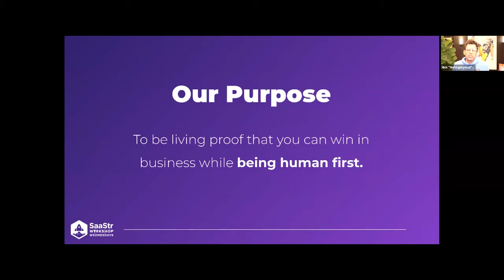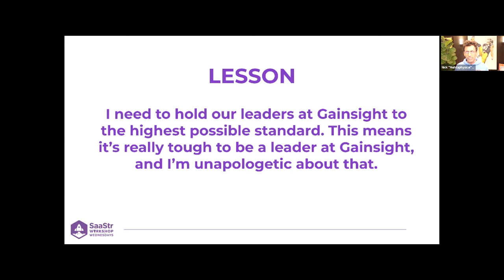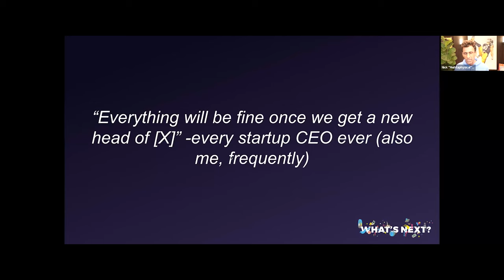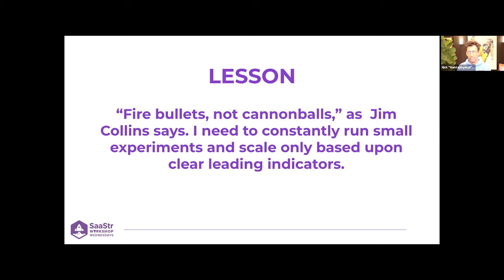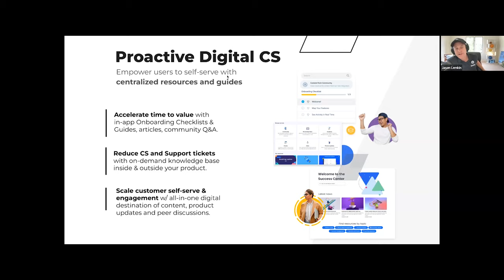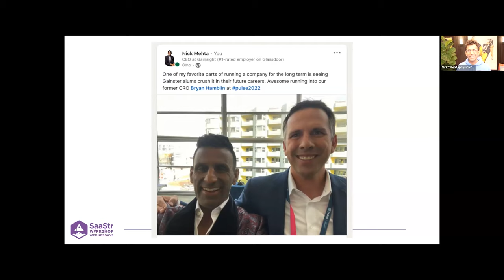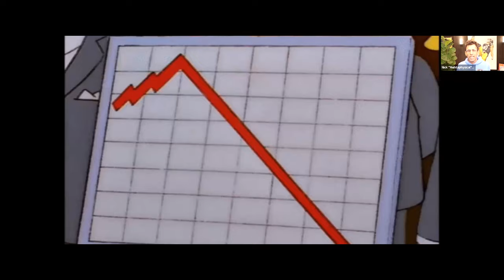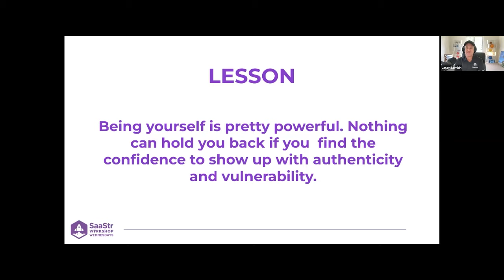Gainsight CEO Nick Mehta: My Top 10 Mistakes In 10 Years (LIVE SaaStr Workshop Wednesday)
Scaling a company comes with all kinds of hiccups and failures. Sometimes the best way to avoid hard-to-fix mistakes is by hearing how other people flubbed it while they were scaling.

In this week’s Workshop Wednesday, held every Weds at 10 a.m. PST, Nick Mehta, the CEO of almost $200M ARR Gainsight, shares the top 10 mistakes founders can make when scaling their start-ups — mistakes he made himself over the last ten years of growing Gainsight.